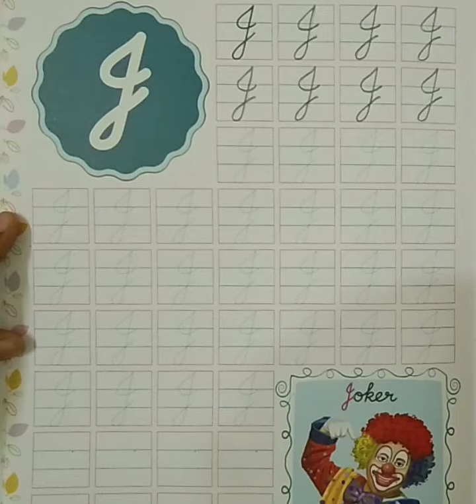Capital Cursive Alphabet - 'J' (LKG) | KIDZ MILLENNIUM SCHOOL, ROORKEE